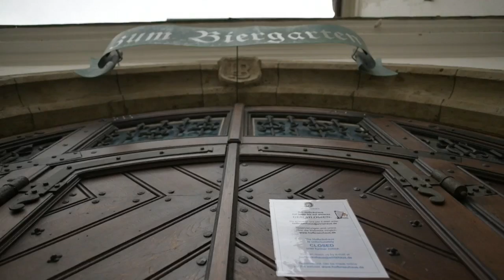Alemania alcanza su segunda cifra mortal mas alta por coronavirus en un día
Alemania registro este sábado 483 muertes por coronavirus en las últimas 24 horas lo que representa la segunda cifra más alta desde que comenzó la pandemia.

¡Visítenos!